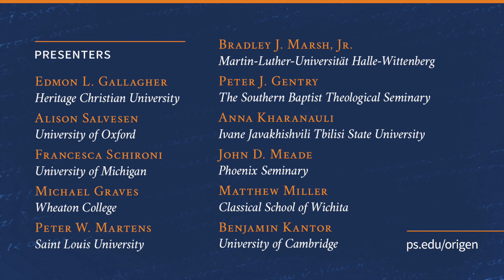Origen and the Hexapla: An Interview with Peter Gentry and John Meade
The Text & Canon Institute Directors John Meade and Peter Gurry sit down with Peter Gentry (Southern Seminary) to talk about Origen of Alexandria, the importance of his monumental work known as the Hexapla, and the Institute's upcoming colloquium “Origen as Philologist.”